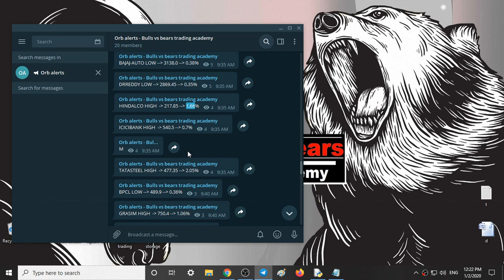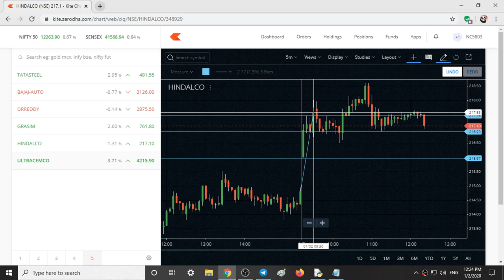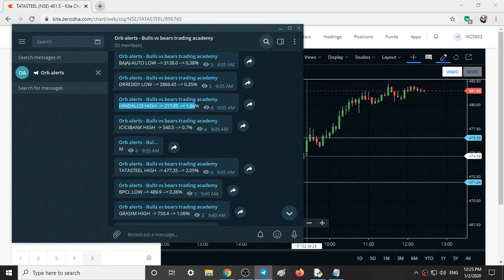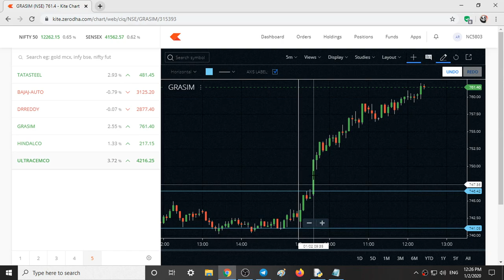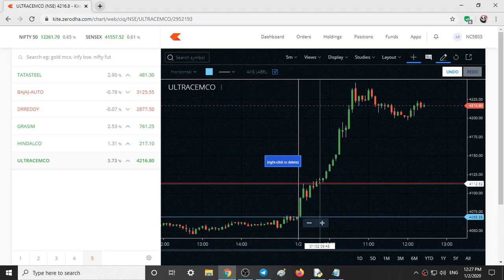OPENING RANGE BREAKOUT strategy ALERTS,scanner,intraday trading system-AUTOMATED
Intraday trading, intraday trading tips, intraday trading in hindi,
 investing in stocks, investing for beginners,
intraday trading for beginners in hindi,
 swing trading in hindi, investing in stock market,
positional trading strategy india in hindi, intraday trading strategy,
Best trading indicators, Oscillators, best trading indicators,
best trading indicators day trading, day trading strategies, day trading in hindi,
day trading, day trading strategies india, day trading live, intraday trading in hindi,
intraday trading strategy, intraday trading for beginners in hindi, stock market for beginners,
 stock market technical analysis, learn stock market trading beginners, learn stock market trading india,
stock market technical analysis, learn stock market trading india, learn stock market trading india,
trading psychology, trading psychology hindi

HOW TO TRADE Opening Range Breakout Strategy And How To Select Stocks (Intraday Trading). Intraday Trading Strategies video,Opening range breakout strategy and how to select stocks for this day trading strategy.

this video on Opening Range Breakout Strategy explaining the basics of this intraday strategy.explained how range is defined and which time frame should one select in this breakout strategy.

explained why Opening Range Breakout fails at times and why this intraday strategy still remains relevant despite failing many a times.  importance of Three simple rules I have discussed in this day trading strategy that increases odds of success.

 time frame is more important in this Intraday strategy. while trading this Opening range breakout strategy. I have also covered Entry, Exit and Stop loss conditions for this Intraday trading strategy.